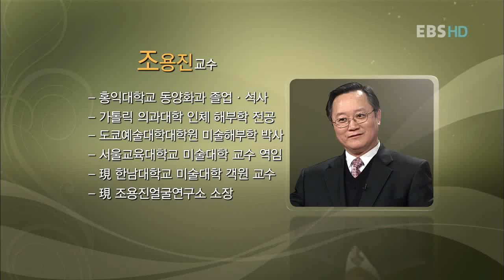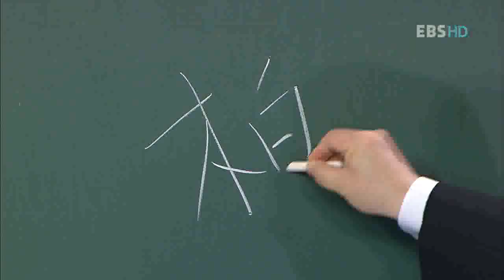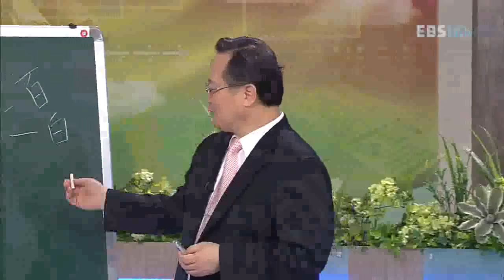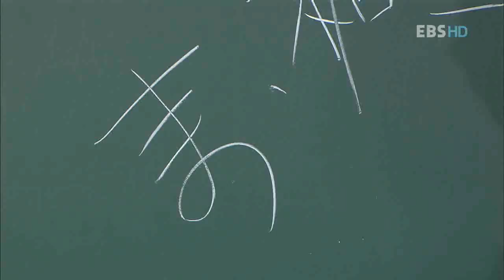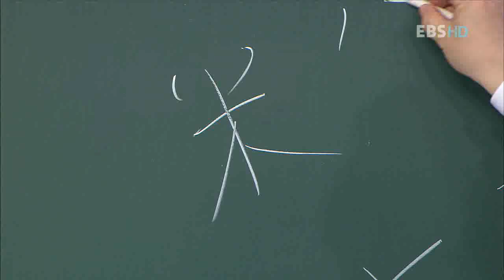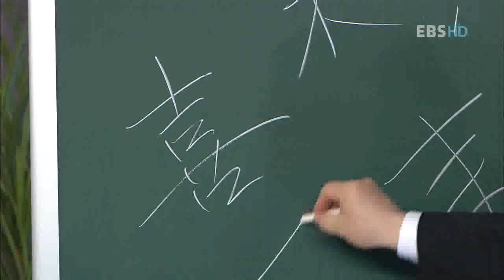TV 평생 대학 - Pyeongsaeng Univ_조용진, 그림에 숨겨진 선조들, 지혜_#001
EBS TV평생대학, Pyeongsaeng Univ, 20110202, 조용진의 동양화 속의 비밀 - 그림에 숨겨진 선조들의 지혜

한남대 조용진 교수와 함께 그림에서 엿볼 수 있는 선조들의 지혜에 대해 알아본다.